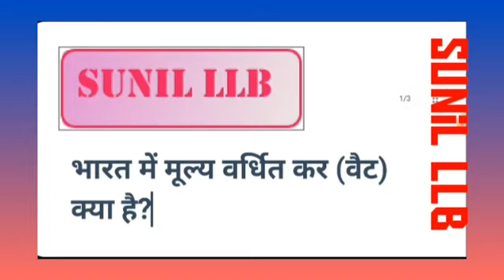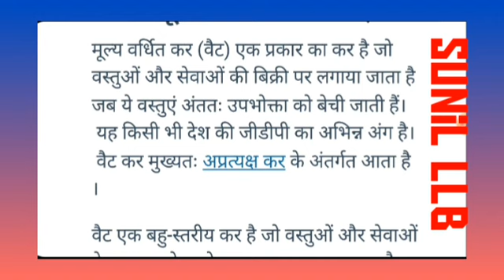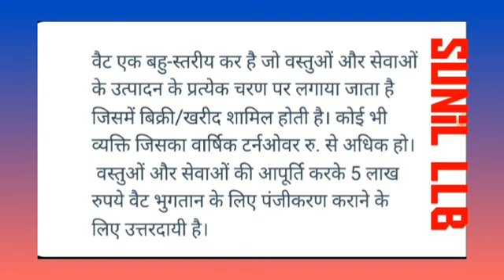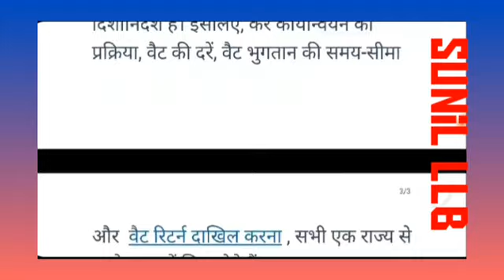Value Added Tax || What is VAT || मूल्य वर्धित कर || VAT टैक्स क्या है, अप्रत्यक्ष कर